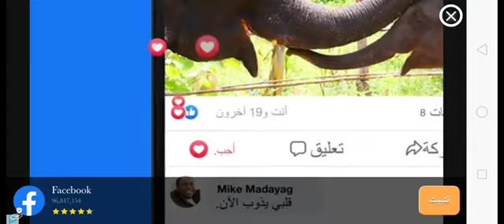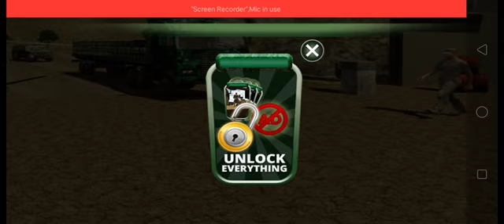Army OffRoad Us Army Transport Simulator Android gameplay driving game 2020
Subscribe Games Android Army Cars Transport Simulator 2019 is all set up for its new mission in which you have to control it as army offroad car transport of offroad army transport games. Grab this opportunity to drive in this army ship transport game to be exactly in the center of all adventures of offroad army car transporter games. new army parking games 2019 have special attraction for players of real army transport games as these simulations offer them an opportunity to prepare themselves for upcoming new games of 3D army parking games. Forget previously designed real army parking game to take long sip of current ship car transporter of army games 2019 in order to acquaint you with modern trends of free army games and new parking games. It helps you to improve your standard of perfect army parking through secret army car transport which is with much more features from army secret parking of army flying ship games. Take all cares and measures of army rescue ship games and army rescue games 2019 into your special consideration and bring out your efforts like a true army driver of army rescue transport games. All vehicles of real army transport games are very sensitive and costly and are very effective for army rescue missions. Precede it like army helicopter rescue ship of army rescue games 2019 by making sure that there is no threat to any machinery of army suv transport games during their transportation. This effort leads you toward more compromising task in army see port car transport of army ship rescue games which is similar to deal with army Helicopter ship rescue of offroad army parking games. Utilize army quad bike transport game and army flying ship simulator experience to be on top list of bold contenders of army Offroad transport simulator. Taste this new idea of army simulator games and play this like army rescue simulator in real style.